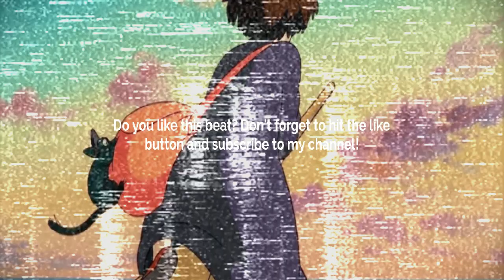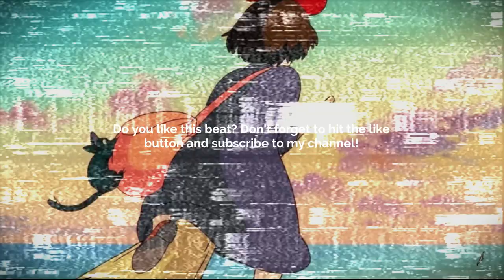[FREE] GUITAR TYPE BEAT -